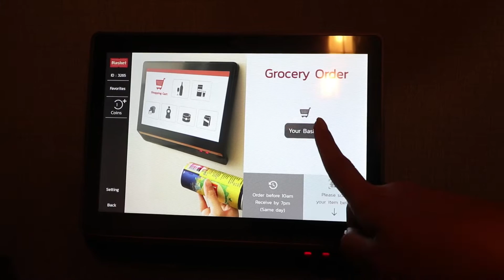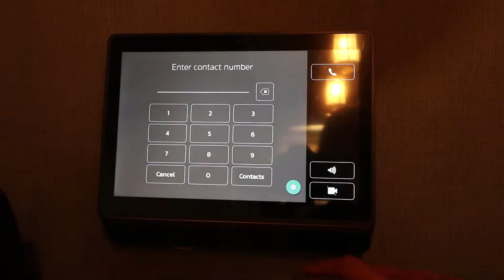รีวิวคอนโด วาลเด้น สุขุมวิท 39 (Walden Sukhumvit 39) คอนโดสุดหรู ใจกลางสุขุมวิท 39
คอนโดวาลเด้น สุขุมวิท 39 (Walden Sukhumvit 39) เป็นโครงการที่ 2 หลังจากที่ Habitat Group ประสบความสำเร็จรุกตลาดคอนโดมิเนียมในกรุงเทพฯ กับโครงการ Walden Asoke มาคราวนี้พร้อมลุยต่อในทำเลสุขุมวิท 39 ที่อัตราเช่าคอนโดอยู่ในระดับสูงที่สุดของกรุงเทพฯ และมีชาวต่างชาติอาศัยอยู่เป็นจำนวนมากอีกด้วย โดยเฉพาะชาวญี่ปุ่นมีประมาณ 250,000 คนเลยทีเดียว การออกแบบและการเลือกวัสดุ ตลอดจนเทคโนโลยีต่างๆ มาใช้ก็ได้คำนึงถึงความคุ้มค่า และความสวยงาม หรูหรา ซึ่งน่าจะถูกใจทั้งชาวไทยและชาวต่างชาติเลยล่ะค่ะ ถ้าพร้อมแล้วไปชมรายละเอียดโครงการกันเลย